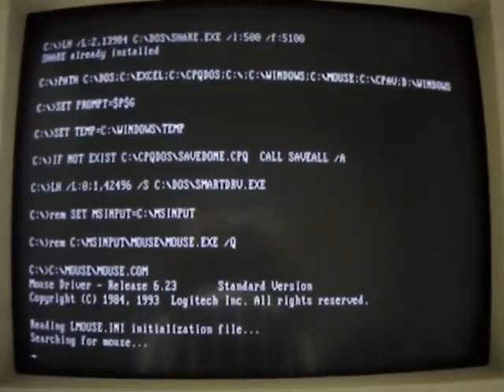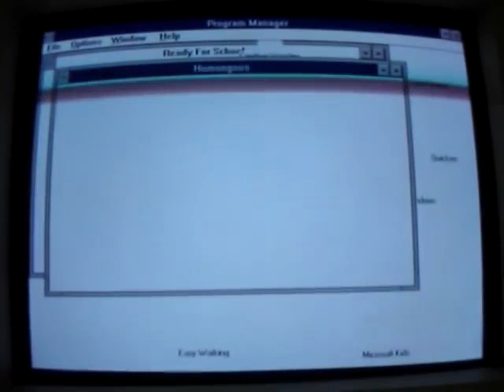Windows 3.1 Boot Google Translate Voice